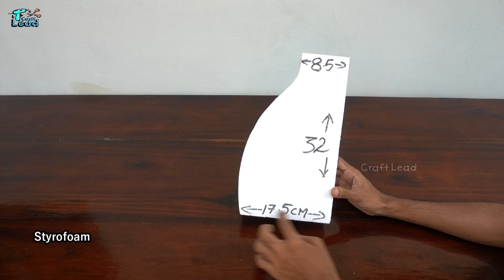How to Make Amazing Water Fountain at Home | Beautiful Tabletop Waterfall Fountain | DIY Fountain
How to Make Amazing Water Fountain at Home | Beautiful Tabletop Fountain | DIY Water Fountain

Materials Used
01. Styrofoam
02. Marker Pen
03. Glue Gun & Stick
04. Cutter Knife
05. Soldering Iron
06. Foam Cutter
07. Roller Bandage
08. Acrylic Colour
09. Brushes
10. White Cement
11. Hose 6mm
12. M – Seal Epoxy Compound
13. Submersible Pump 5 Watt
14. Pot

PRODUCTS LINK
Mist Maker

SUBMERSIBLE PUMP
5 Watt Pump
12 Watt Pump
15 Watt Pump